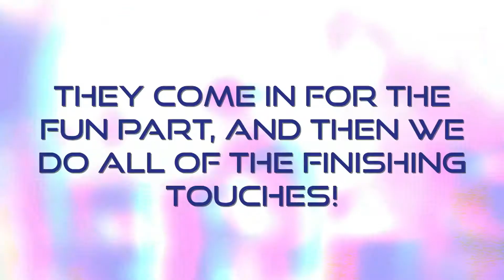Praetas Custom PCs for Kids Time Lapse Commercial - Informational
At Praetas, we often work with kids (and their parents) to design a Custom PC based on games they want to play and at setting levels they expect to achieve. We familiar with all the necessary hardware, peripherals and cutting edge technologies they read and tell you (their parents) about, which usually leaves your at a loss.  We can consult with both the parents and the child on everything from budget, performance, intent, expectations, and more!

Praetas Technologies is located in Palm Beach Gardens, Florida.